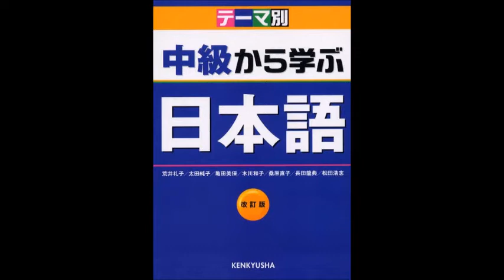中級で学ぶ日本語 課文練習：食べる (台湾人）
練習です。